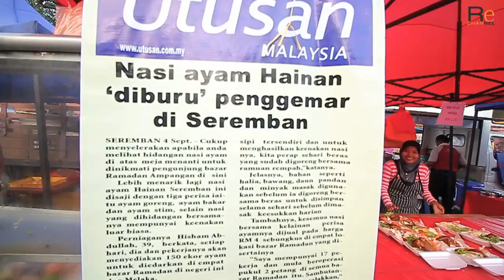JOM IFTAR - Param Stadium Shah Alam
Mode Raya memasing mesti dah 'ON' kan?
So, persiapan raya korang yang vogue de vass tu mesti makan masa sampai tak sempat nak masak katenye!

Kali ni, Jom Iftar pergi PARAM Stadium Shah Alam. Sesape yang takde idea nak masak apa, atau tak sempat nak masak apa tu..., toksah dok cemuih! Ni kitorang blanje apa yang best kat Pasar Ramadhan Stadium Shah Alam...

Jom tengok jom!

So sit back, relax and enjoy! Selamat Berpuasa, dan Selamat Berbuka. Puasa jangan tak puasa tau!